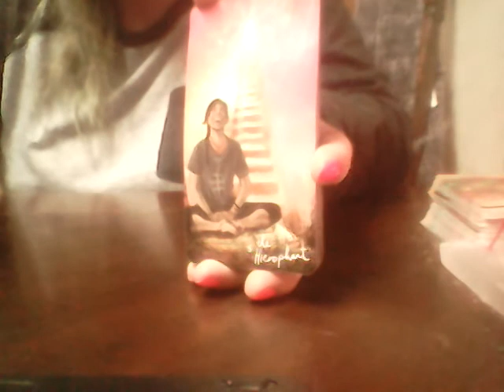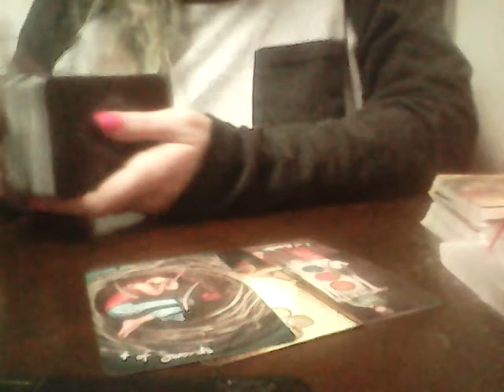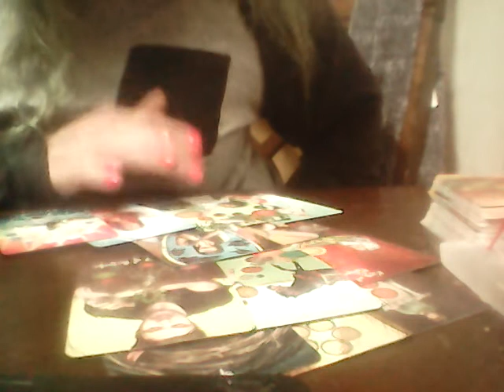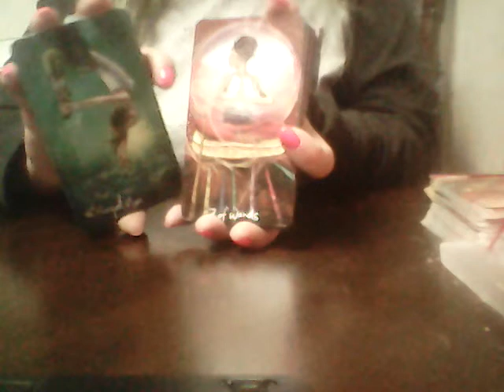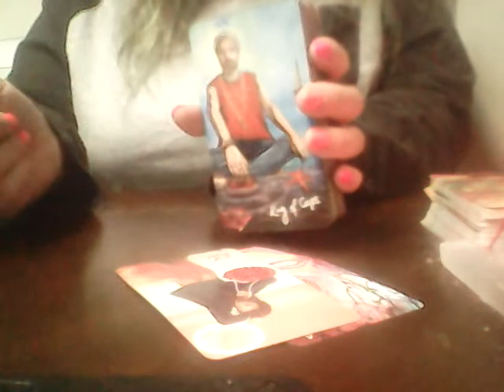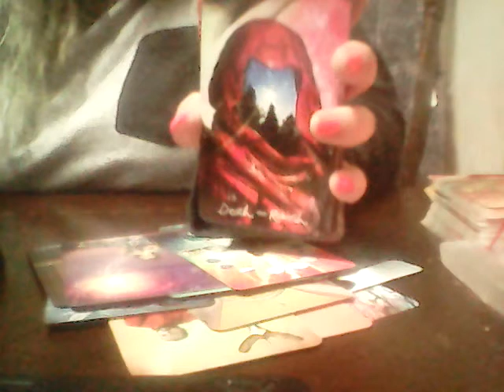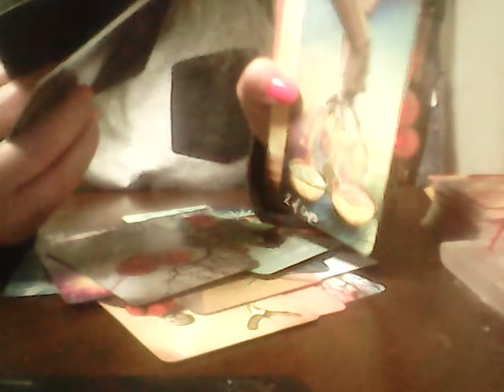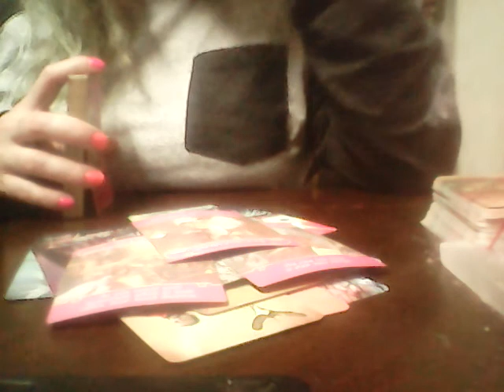***ARIES*** SECOND HALF OF MARCH- THEY'RE CONFUSED..